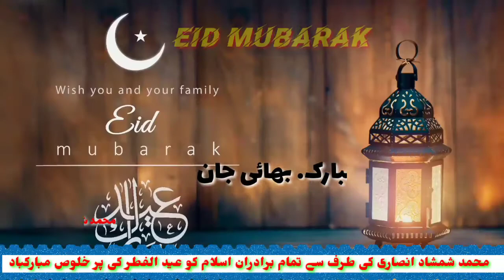Eid: Mubarak. my. all my friends.. 24:5:2020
تمام برادران اسلام کو عید الفطر کی دلی مبارکباد